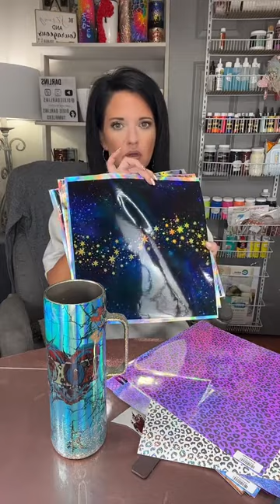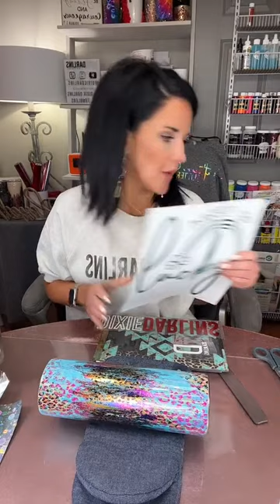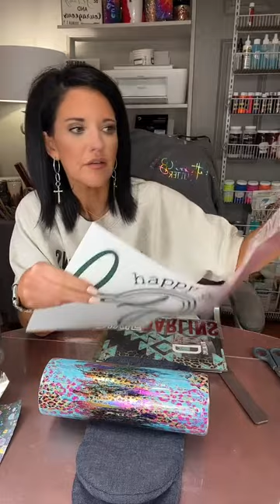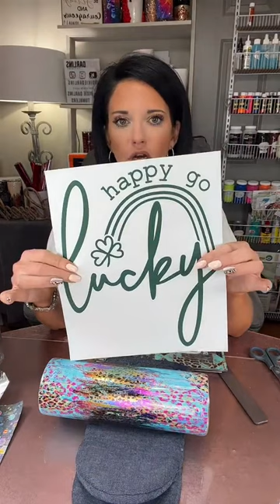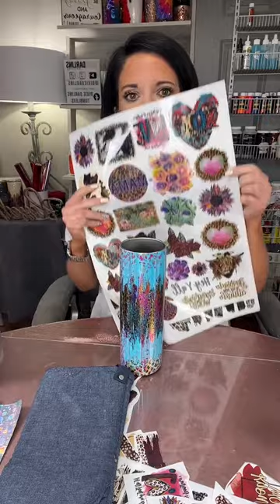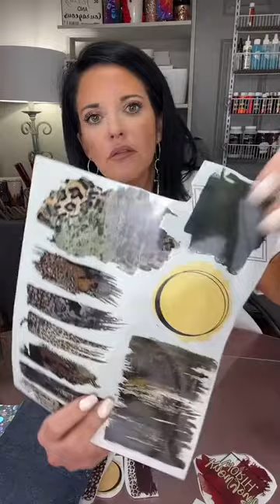Tik Tok Live Stream: Rub-On Transfers & Applying Foils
❤️Counter Culture DIY Artist Resin, Fast Set and Quick Coat
Counter Culture DIY Artist Support

❤️4 Ever Faithful Designs : Code Kelley10 to save 10% on your order